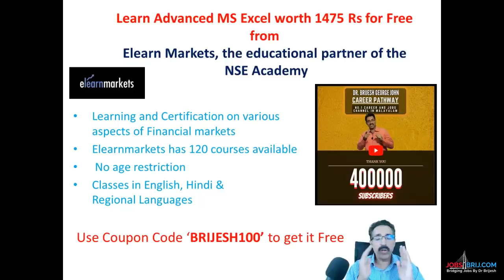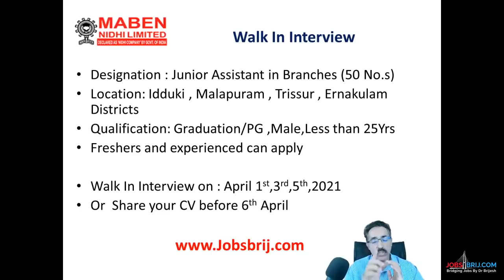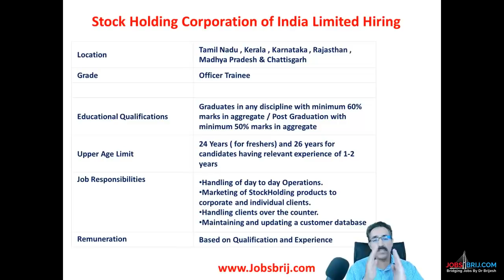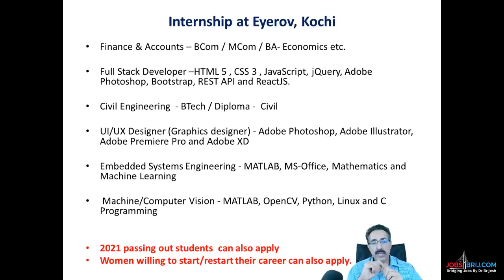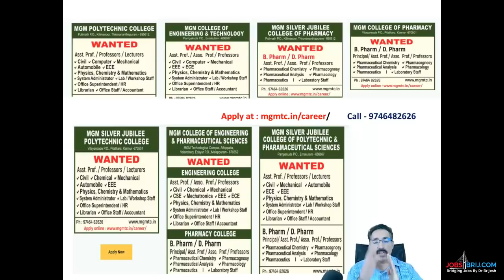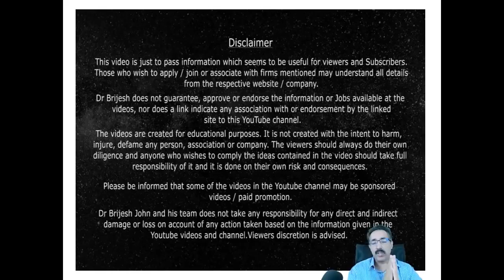BULK JOB OPPORTUNITIES FOR DEGREE/PG/BTECH/MCA/DIPLOMA HOLDERS|CAREER PATHWAY|Dr BRIJESH GEORGE JOHN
1) Online money making (ഓൺലൈനിലൂടെ  മികച്ച വരുമാനം)
2) Success mantra for Dream Job (സ്വപ്ന ജോലിക്കു വിജയ മന്ത്രങ്ങൾ)

In this Video Dr Brijesh explain about few job opportunities in Maben Nidhi Limited, Stock Holding Corporation of India ,Eyerov technologies, MGM,Trenser Techopark etc. Watch the video to know more.

This YouTube channel 'CAREER PATHWAY' is meant for providing career tips and useful information on Job opportunities and effective job search. New Videos will be added daily during evening 6.15 PM.